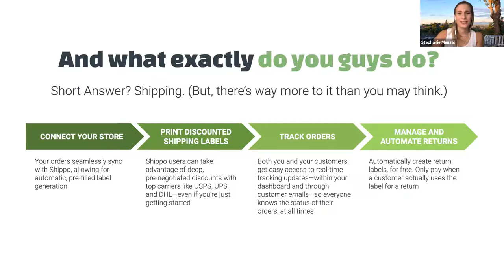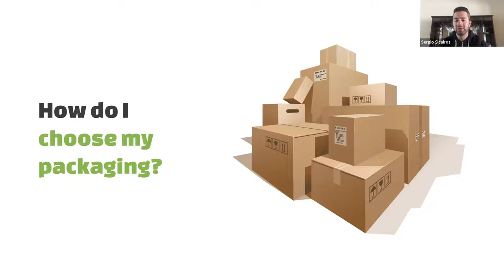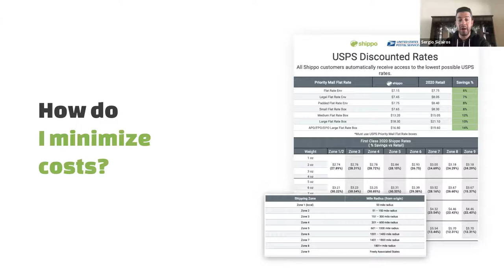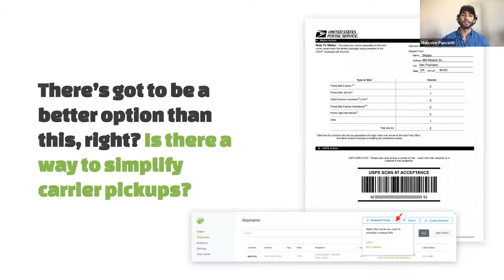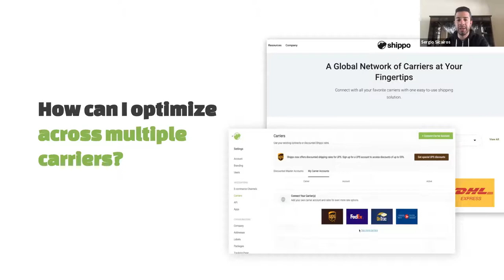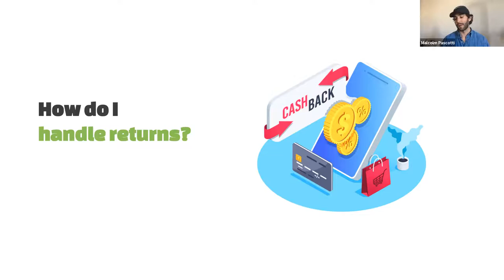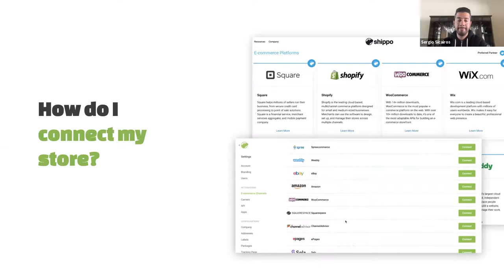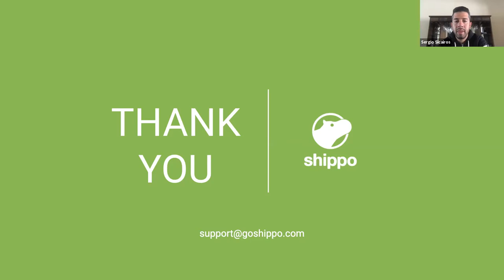Shippo Service Hours | Q&A Shipping Webinar | August 7th, 2020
Our shipping experts Stephanie, Sergio, and Malcom lead a public Q&A session for eCommerce merchants looking to get the most out of the Shippo platform.
In this recording from August 7th, 2020, you'll learn how to:
➕Know which shipping carriers are right for your business.
➕How to save money on shipping and find the best rates.
➕Optimize your packaging for efficient shipping.
➕Keep your customers informed with tracking and status updates.
➕Manage returns to save time for you and your customers.